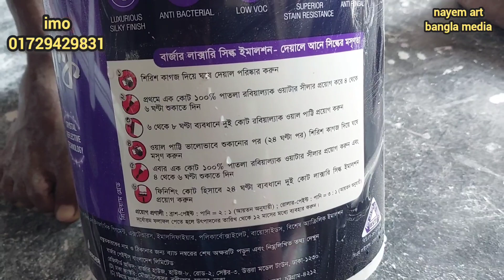2023 সালে লাক্সারি রংএর দাম //কালার ও কোড নাম্বার //এবং কিভাবে ব্যবহার করতে হবে দেখেনিন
2023 সালে লাক্সারি রংএর দাম //কালার ও কোড নাম্বার //এবং কিভাবে ব্যবহার করতে হবে দেখেনিন